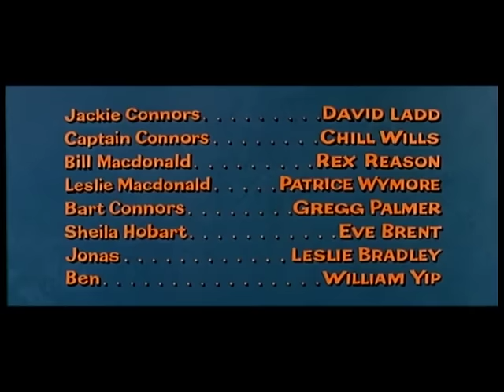The Sad Horse (1959) David Ladd, Chill Wills, Patrice Wymore, Rex Reason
While his widowed father goes away on a honeymoon with his new bride, a polio-stricken boy and his dog stay at his grandfather's horse farm, receiving a visit from a woman and her thoroughbred, which hasn't been the same since the disappearance of his steady canine companion at their stable. With Gregg Palmer, Eve Brent, Leslie Bradley, William Yip, Dave DePaul. Music by Paul Sawtell, Bert Shefter, directed by James B. Clark, story by Zoe Akins, who won a Pulitzer prize for the play "The Old Maid" (1935, later a 1939 film with Bette Davis) and was the great-aunt of actress Laurie Metcalf. Sorry that this is not a CinemaScope print.